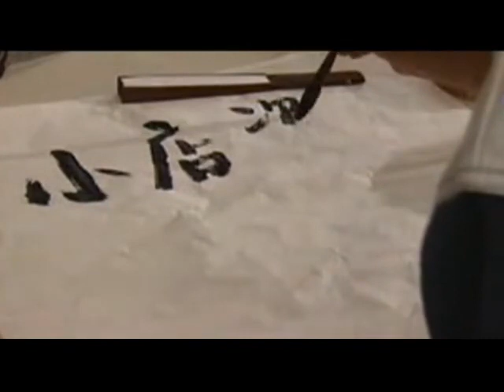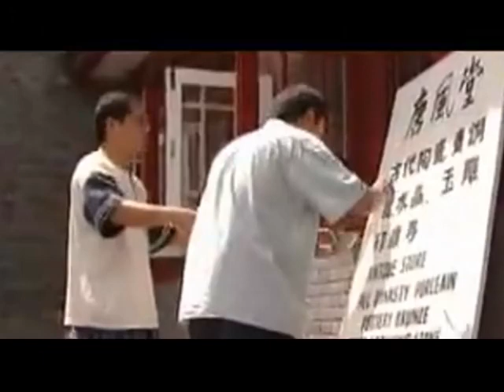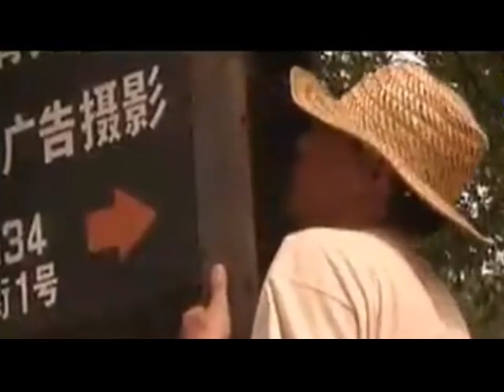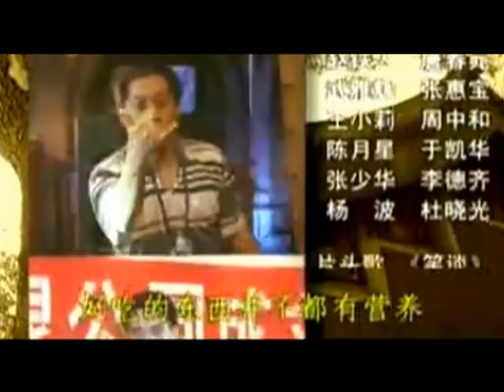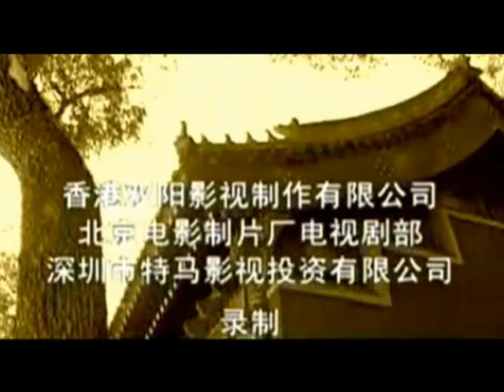求佛 第07集 北京生活剧 1998年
本片又名：活出个模样给你看
原著小说《佛笑人》作者吕晓明

九十年代的中国，对美好生活的向往让人们做着各种发财梦。股市热，邮市热，古玩及文物市场更是异常火暴，因为一件古文物可一夜间让人成为百万富翁。有一天，一尊无法估价的观音头像不翼而飞。此案震惊了世界，更让国内外文物界各色人等魂牵梦绕。几天后，北京中外闻名的天利文物市场出现了与失窃文物一样真假难辩的五具佛头。全世界再次被震惊了。国内外文物商贩、国家文物局专家、旅游局导游以及警方之间展开了精彩曲折而又惊心动魄的斗争。这一尊价值连城的佛头丢失，引得这世间的人们为之伤神，为之奔波，他们的种种行为既令人同情又令人啼笑皆非，那种人世间的亲情、友情、恋情，贪心、揣度他人之心，都表现得入木三分。启迪人们为之三思。
本剧以一个佛头为契机，情节曲折离奇，悬念迭出，连带出许许多多有意思的人和故事，并力求在吸引人的前提下，对酝酿在生活喜剧表面之后的一些社会问题做了一个文化意义上的思索，为观众从最近的距离讲述了一个老百姓自己的故事。